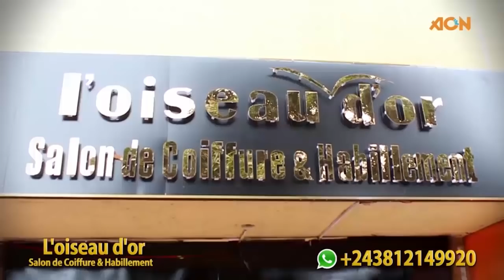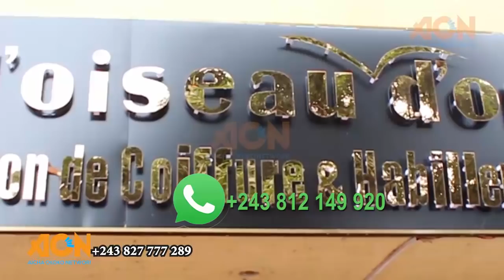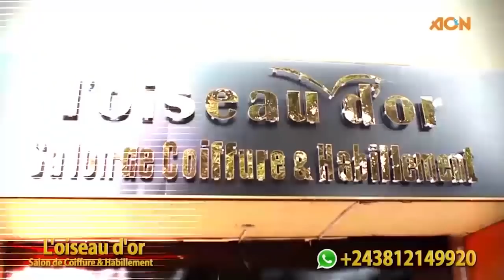YANDI MOSI AZONGI MUTU ASENGI SHAKA KONGO PARDON ALOBI BAKOSAKI YÉ...